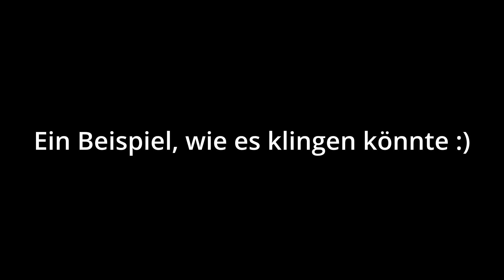Modes-Jamtrack: A Dorisch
Benutze zum Jammen A-Dorisch bzw. das Tonmaterial von G-Dur über einen Am7 Akkord.

Die Lektion dazu gibts am Sonntag um 19:00!

Meine Soundpacks (Bernds Brot-und-Buttersounds) erhältlich für Helix, Pod Go, Axefx3 und FM3

Hört den Podcast "13 Saiten" mit Erik Schumacher und mir:
- Amazon Music

Hier findest Du eine Liste meines Equipments (Gitarren, Amps, Effekte, Software, Kamera, Audiointerface etc) mit